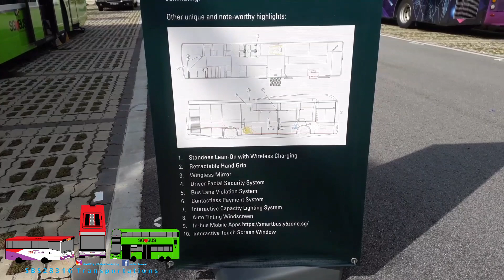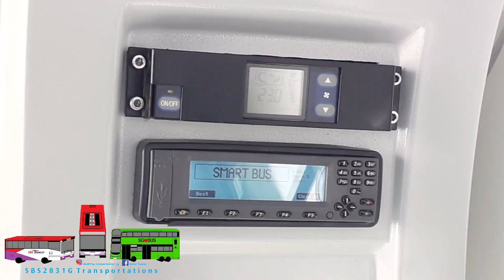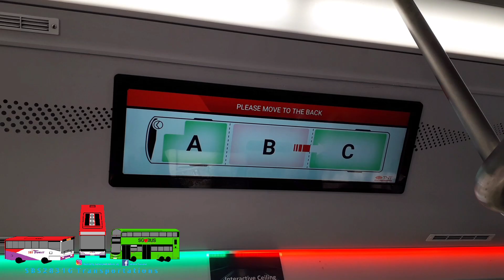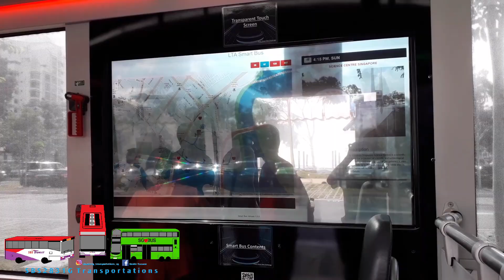Smart Nation @ Downtown East - Future Bus Concept (Ex SG4002G)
SBS2831G Transportations films a Showcase of the future bus concept which was once ran on the roads as SG4002G. This bus was then converted to a future bus for display. Unfortunately, this bus won't enter revenue service anytime soon as its engine components was removed preventing from registering.
Deployment: ITSWC2019
Registration: SG4002G
Model: MAN NL323F A22 Lion's City SD Gemilang Coachworks 3 Doors Demonstrator
Music(s): N/A

Intro: Different Heaven & EH!DE - My Heart

Outro: Diviners - Falling (ft. Harley Bird)